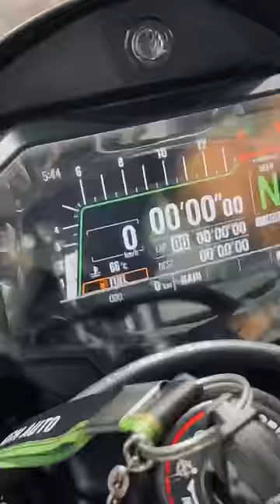First Kawasaki Ninja zx10r 2022 delivery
Taking delivery of Kawasaki Ninja zx10r 2022 delivery